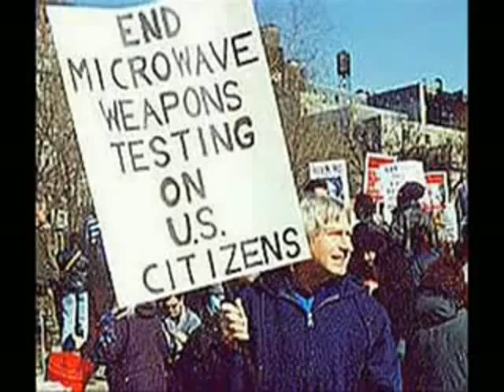Electron Cyclotron Resonance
Electron cyclotron resonance is a phenomenon observed both in plasma physics and condensed matter physics. An electron in a static and uniform magnetic field will move in a circle due to the Lorentz force. The circular motion may be superimposed with a uniform axial motion, resulting in a helix, or with a uniform motion perpendicular to the field, e.g., in the presence of an electrical or gravitational field, resulting in a cycloid. The angular frequency (ω = 2πf ) of this cyclotron motion for a given magnetic field strength B .

where e is the elementary charge and m is the mass of the electron. For the commonly used microwave frequency 2.45 GHz and the bare electron charge and mass, the resonance condition is met when B = 875 G = 0.0875 T. For particles of charge q, rest mass m0 moving at relativistic speeds v, the formula needs to be adjusted according to the special theory of relativity

An ionized plasma may be efficiently produced or heated by superimposing a static magnetic field and a high-frequency electromagnetic field at the electron cyclotron resonance frequency. In the toroidal magnetic fields used in magnetic fusion energy research, the magnetic field decreases with the major radius, so the location of the power deposition can be controlled within about a centimeter. Furthermore, the heating power can be rapidly modulated and is deposited directly into the electrons. These properties make electron cyclotron heating a very valuable research tool for energy transport studies. In addition to heating, electron cyclotron waves can be used to drive current. The inverse process of electron cyclotron emission can be used as a diagnostic of the radial electron temperature profile.